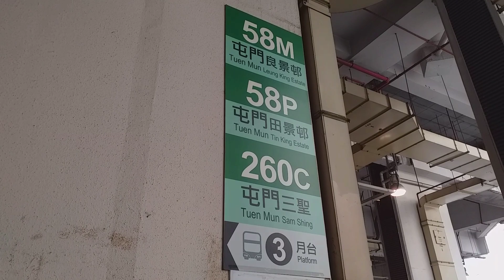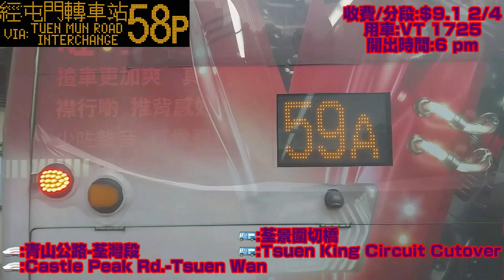【縮時．良田放工特快】九巴 58P 葵芳站➡田景邨田裕樓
路線資料 (202501 update):
新界巴士路線58P，由九巴營辦，由葵芳站單向開往田景邨（田裕樓）。

作為58M線之特別班次，58P線只於平日下午繁忙時間行走，過屯門公路轉車站後直達建生邨，而不停屯門市中心和新墟，亦不入良景邨總站。

Emoji註釋:
🚌:下一站   Next stop
🛑:本站   This stop
🚄:正在駛經   Passing through